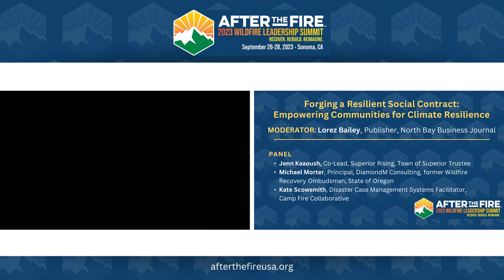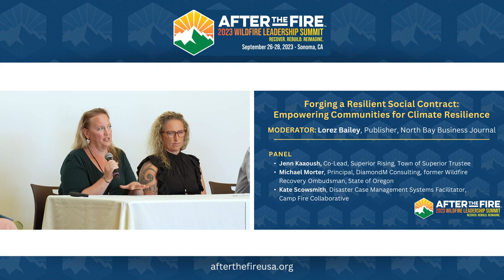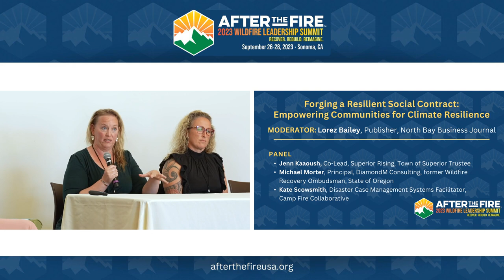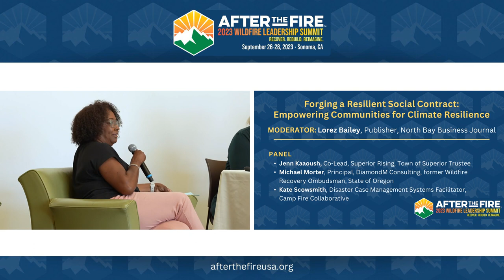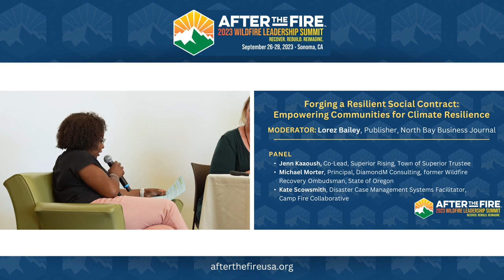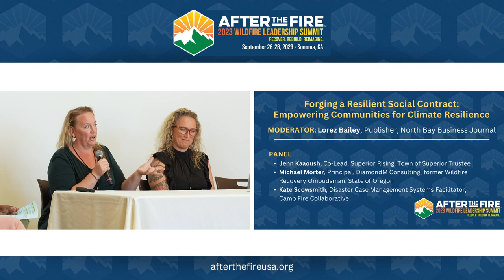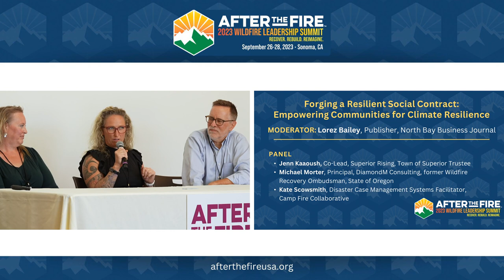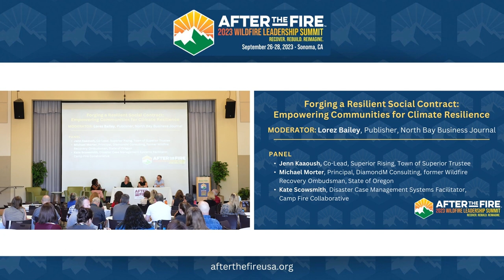Day 1-3: Forging a Resilient Social Contract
In times of crisis, the resilience of a community is put to the test as their well-being and safety hang in the balance. Hence, the foundation of a robust social contract lies in the ability of individuals, communities, and governments to come together and address the challenges that arise from catastrophic events. By prioritizing inclusivity, collaboration, and transparency within the social fabric, we can forge a resilient social contract that not only withstands the test of disaster but also paves the way for long-term sustainable development.
We are joined by three inspiring panelists: Kate Scowsmith, a Disaster Case Management Systems Facilitator at Campfire Collaborative; Jenn Kaaoush, Co-Lead of Superior Rising, Town of Superior Trustee; and Michael Morton, the former Wildfire Recovery Ombudsman for the state of Oregon.
With Lorez Bailey, the Publisher of the North Bay Business Journal, as their moderator, our experts emphasize meeting communities where they are and empowering local voices in recovery planning, as well as strategies for maintaining long-term trust such as consistent community meetings and creative outreach.
They also elaborate on crucial topics such as measuring success both quantitatively and qualitatively, the role of mental health support, building climate resilience, the importance of empowering and engaging local communities in recovery planning, and more.